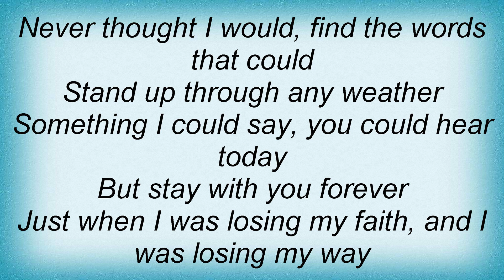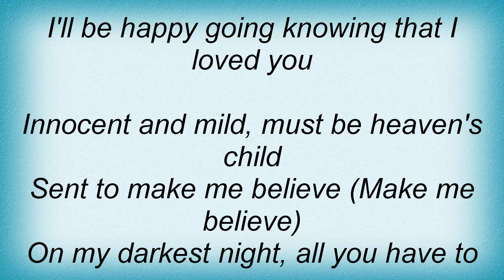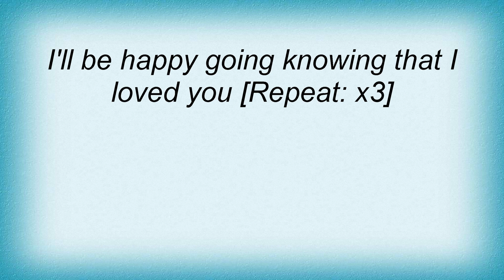Amel Larrieux - Even If Lyrics